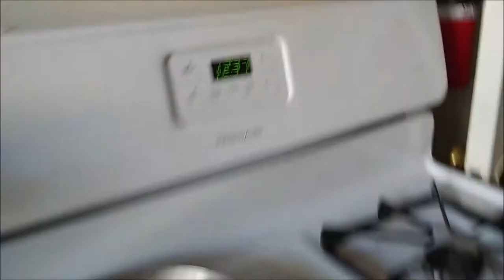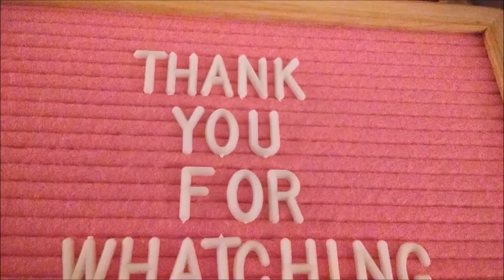Time to Show Off l Hair Cut Reveal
The time has come. The big reveal. It is exciting. Eight inches is a lot. It feels so good. Hope you enjoy.